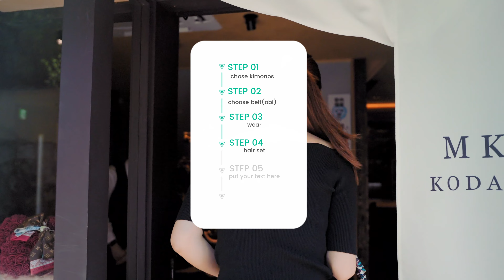Kimono Rental Flow in Kyoto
kimono rental mimosa is located at near by kiyomizudera temple in kyoto. In this video, we are explaining how does rental kimono will be like. We are always welcome for you to come and visit us!